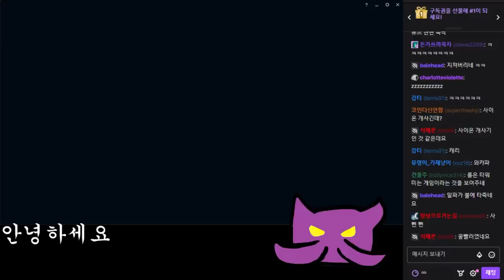강철심장 철거 사이온